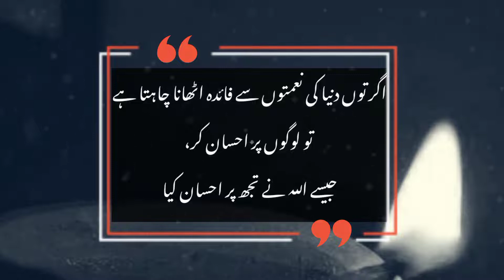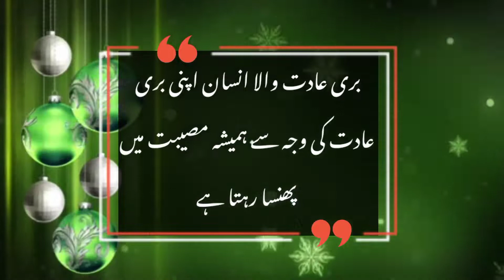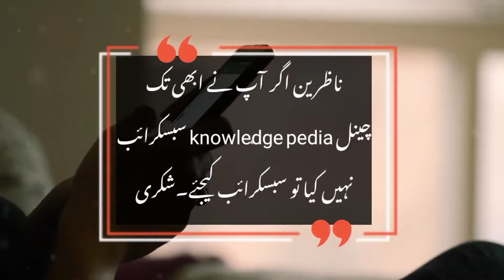ایسے 10 اقوال جو زندگی بدل دیں || Aisey 10 aqwal jo zindagi badal dey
اقوال
اقوال زریں
quotes
best quoted